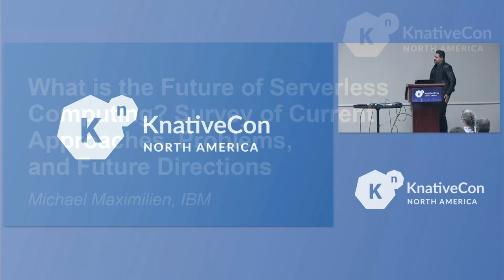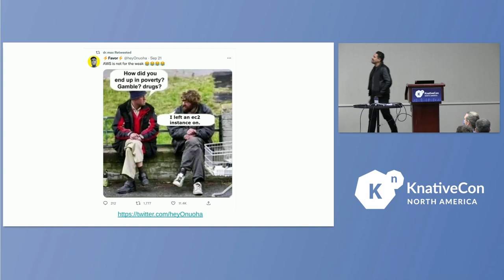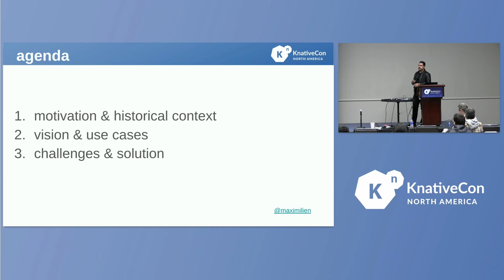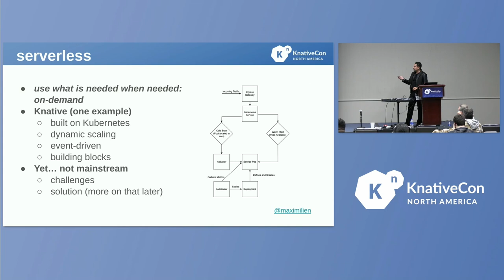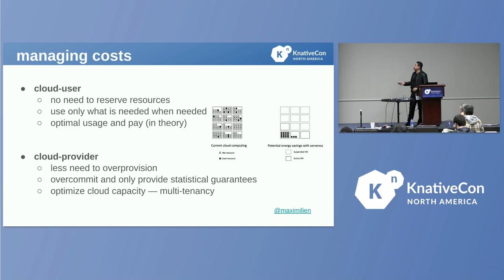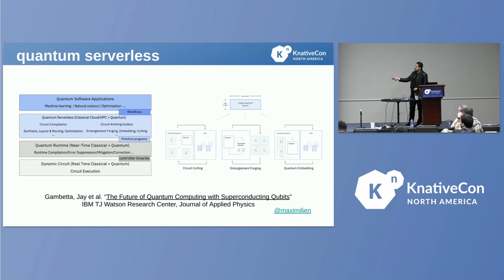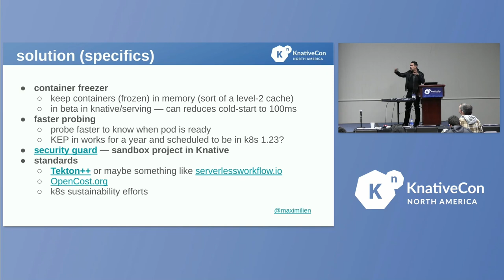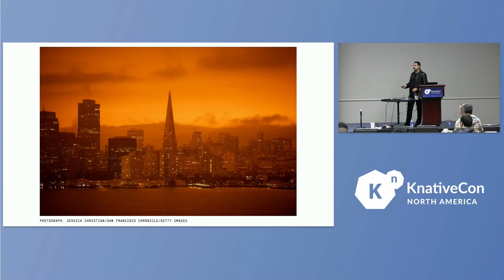What is the Future of Serverless Computing? - Michael Maximilien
What is the Future of Serverless Computing? Survey of Current Approaches, Problems, and Future Directions - Michael Maximilien, IBM

Serverless computing, an evolution to cloud computing, is now mainstream. Indeed with the release of Knative and its acceptance into the CNCF, the technology can be adopted everywhere Kubernetes is used to run your cloud. It's time to take a pause and ask what's the future of serverless? Since serverless computing is a new architectural style for creating cloud applications, it's worth asking what are the roots (needs, use cases, other styles) that have led to this approach of building distributed applications; and, in so doing we hope to find the answer to where it's going. With that mindset, in this talk I will attempt to answer the question "what is the future of serverless?" and I will use Knative as the primary implementation to validate my predictions. Along the way I will be highlighting the use cases that serverless computing enables today and imagine the future use cases as it evolves.